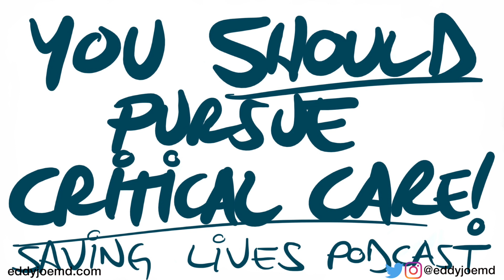You SHOULD Pursue Critical Care! Part 3 (Saving Lives Podcast)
This is meant to encourage you to pursue a career in the many branches of Critical Care Medicine, whether you're a physician, NP, PA, or nurse. I love my job/career and my team. I would love it if you had the same career satisfaction as well. These are my opinions, and I could be wrong.

Although great care has been taken to ensure that the information in this post is accurate, eddyjoemd, LLC shall not be held responsible or in any way liable for the continued accuracy of the information or for any errors, omissions, or inaccuracies or for any consequences arising therefrom.